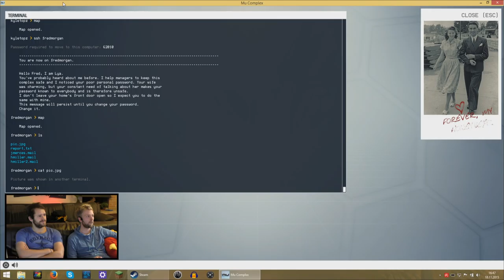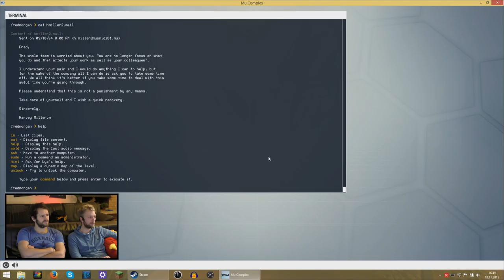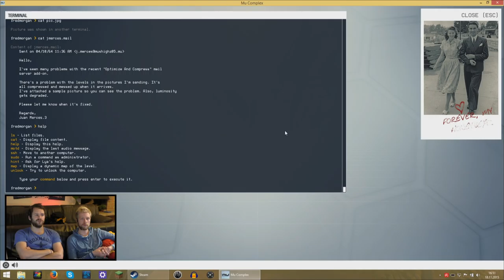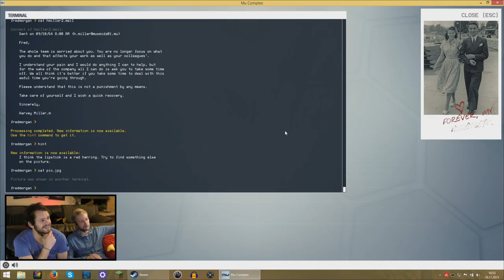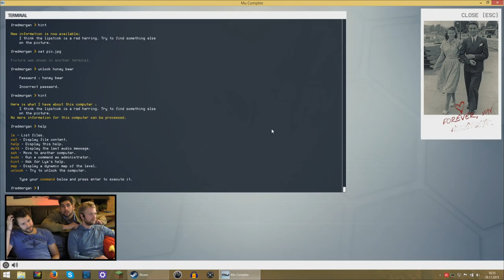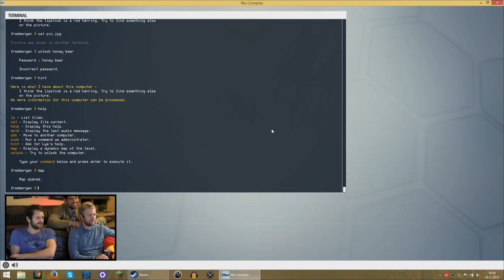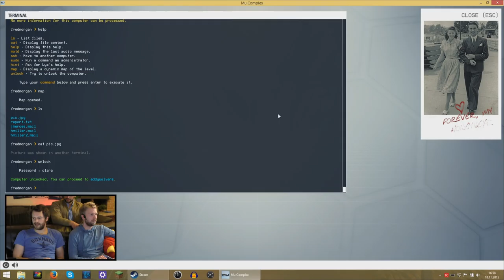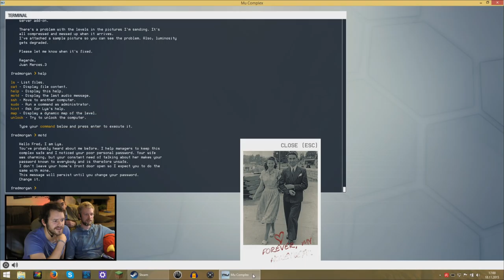[3] Mu Complex mit Gunnar und Max | Zocken mit Bohnen | 17.11.2015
Mu Complex ist ein Hackerspiel bei dem man sich durch die Daten einer dunklen und zwielichtigen Firma arbeitet und das ein oder andere Geheimnis ans Tageslicht bringen kann. Da Gunnar nicht der versierteste in diesem Bereich ist, hat er sich unseren Technik-Profi Max an die Seite geholt.